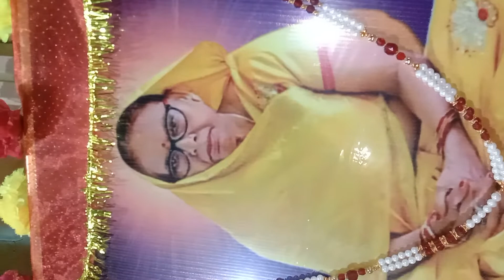satsangh at our home 🏠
MONTHLY SATSANG AT OUR YOUNGER BROTHER HOUSE, PRASAD OFFERED TO ALL DISCIPLES AS FOOD.